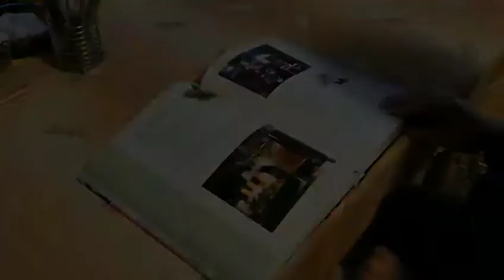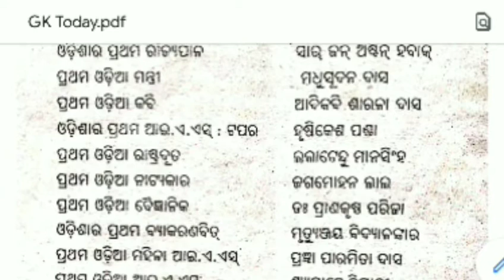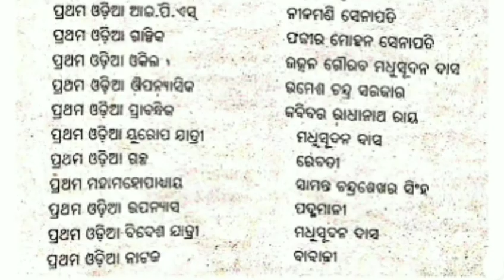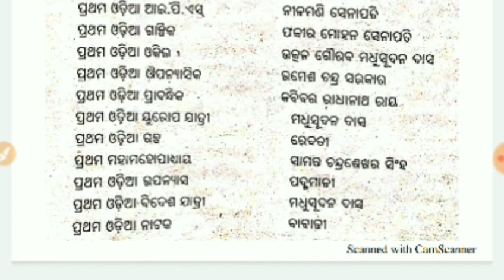Odisha General Knowledge-01 || ଓଡିଶା ସାଧାରଣ ଜ୍ଞାନ ଭାଗ-୦୧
ଓଡିଶା ସାଧାରଣ ଜ୍ଞାନ ଅଧ୍ୟୟନ